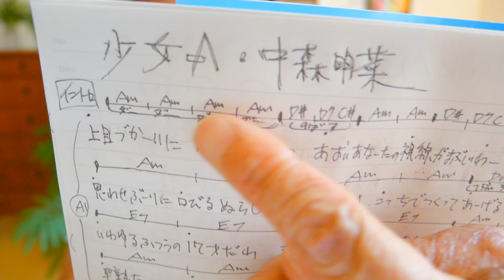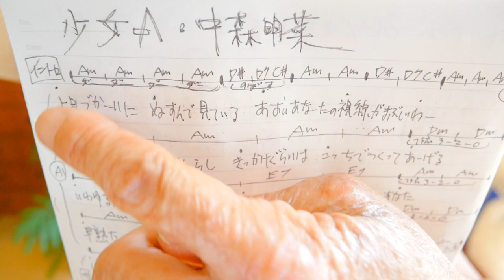少女A / 中森明菜【ウクレレ 超かんたん版 コード&レッスン付】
・初心者Ver 2:00　・かっこいいVer 23:00